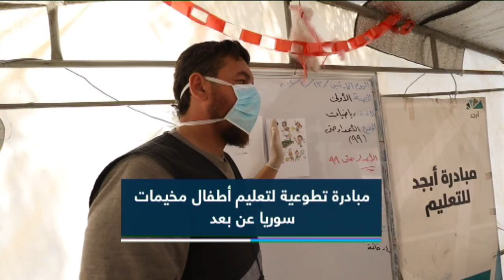مبادرة تطوعية لتعليم أطفال مخيمات سوريا عن بعد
أخبار الآن | إدلب - سوريا (خاص)
قامت مبادرة أبجد التطوعية للتعليم عن بعد بإجراء بعض الاجراءات الوقائية من انتشار فيروس كورونا المستجد للأطفال في المخيمات العشوائية بسوريا.. التفاصيل في التقرير التالي
في ظل انتشار مرض كورونا في جميع أنحاء العالم يقوم الأهالي بالداخل السوري ببعض الاجراءات الوقائية من انتشار المرض أهمها التعليم عن بعد للأطفال في المخيمات العشوائية.
فريق "أبجد" التعليمي قام بإنشاء خيمة وبعض من كادر التعليم ومصورين لتدريس الطلاب، والفكرة هي إعطاء الدرس بشكل مبسط على اللوحة، ثم يقوم المصور بتصويرها وإرسالها عن طريق برنامج الواتس أب للأطفال، هنا يقوم الأطفال بكتابتها داخل خيامهم،
بيد أن هذه العملية دونها عوائق كثيرة أهمها أن أغلب عوائل الطلاب لا تملك ثمن الجوال، وإذا ما توفر يوجد جوال واحد لعدة أطفال من العائلة نفسها.
يحاول فريق "أبجد" التعليمي تذليل العقبات وتطويعها في سبيل تقديم معلومات مبسطة وغاية في الأهمية لأطفال المخيمات ولا سيما العشوائية منها، حتى لا يناموا جوعى على موائد التعليم.